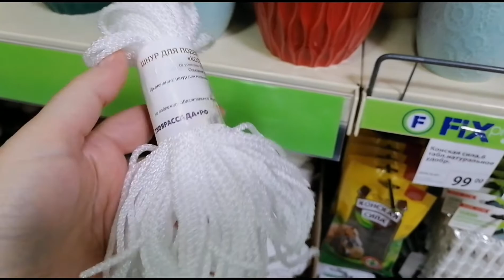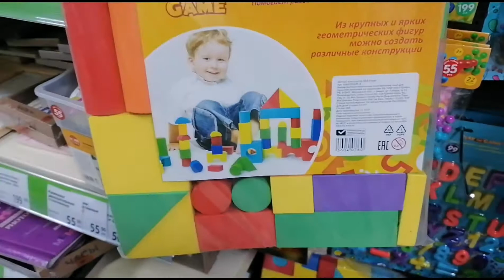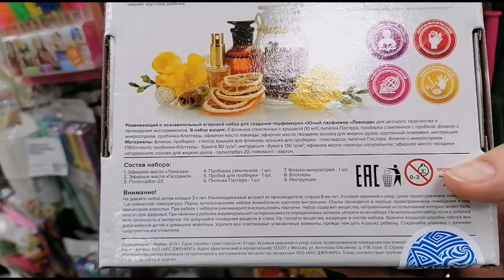ФИКС ПРАЙС 💚 МЕГА 💚 НОВИНКИ 💚